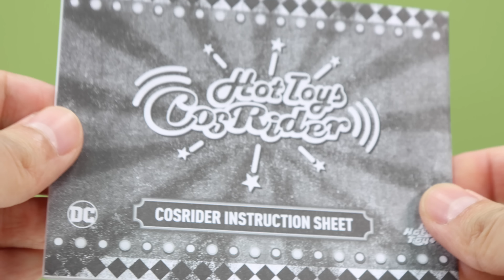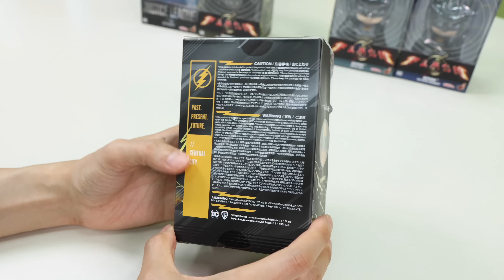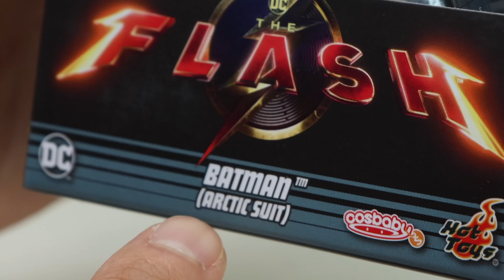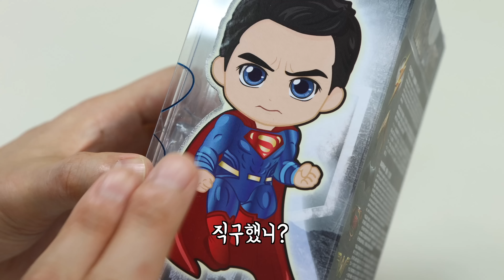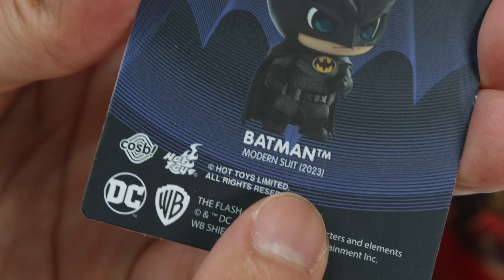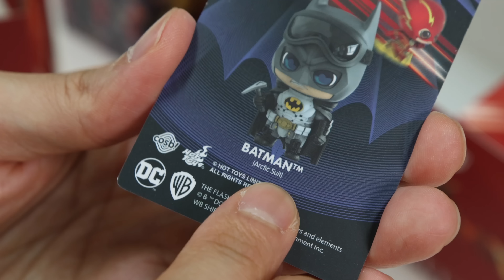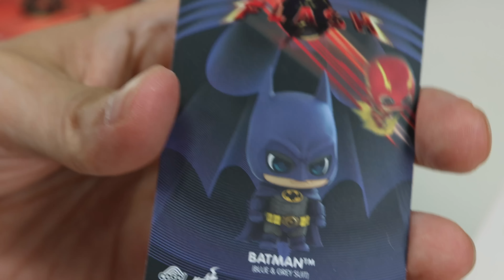콜렉터들이 10배 비싸도 남 몰래 사두는 이유? Hot Toys Batman Labubu & Robin Yaya Artist Mix Figures Unboxing Review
15만 구독자 여러분 진심으로 감사드립니다.
이벤트에도 많은 참여 부탁드립니다

4K 카메라 캐논 R7

*BGM
1